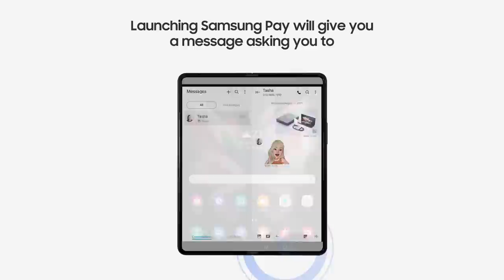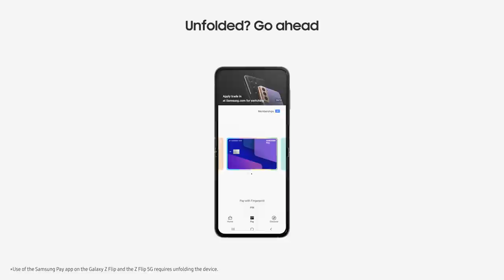Flex Mode | Tips on using Flex Mode on the Galaxy Z Fold3 or Z Flip3 | Samsung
With the Flex mode on Galaxy Z Fold3 or Z Flip3, you can use your phone handsfree by standing it up without a tripod. It takes your camera experience to a whole new level.